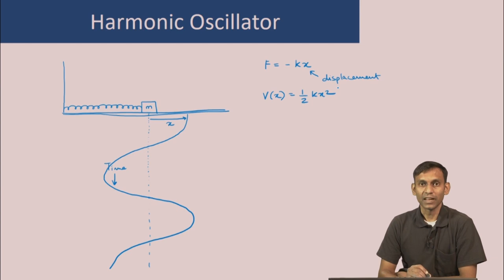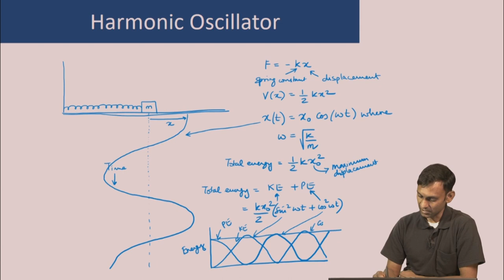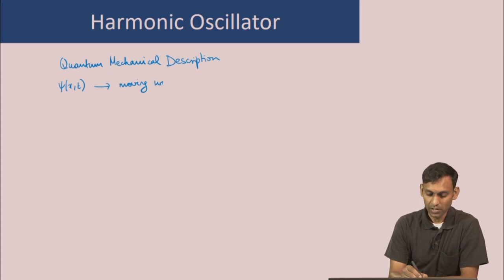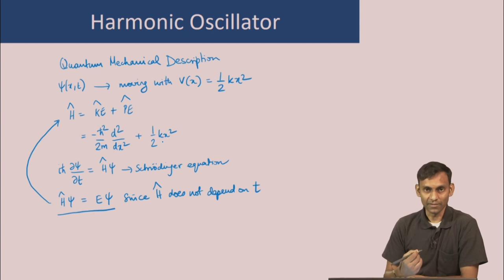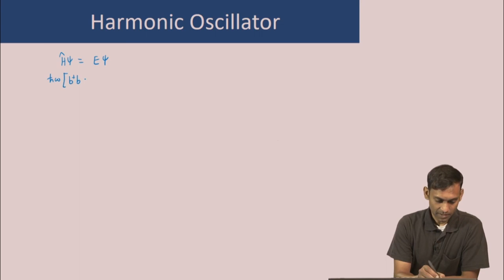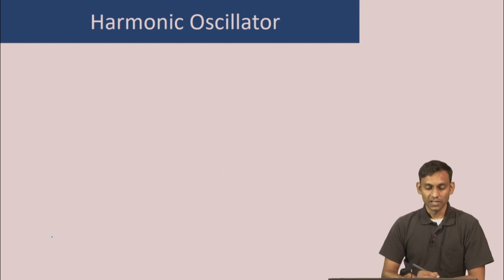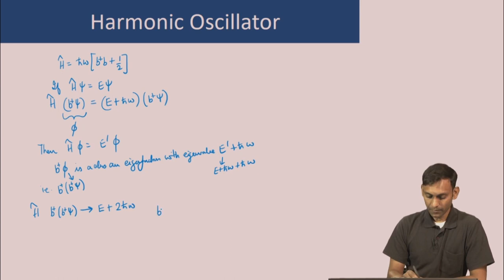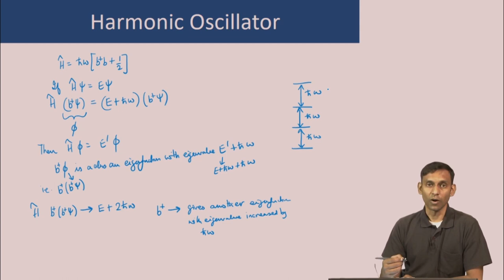Harmonic Oscillator Eigenvalues and Eigenfunctions - I